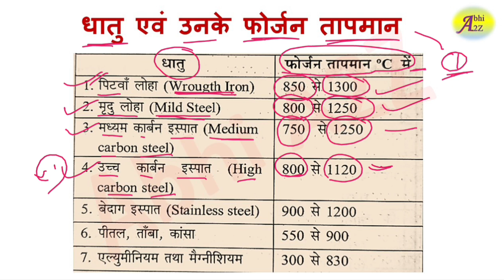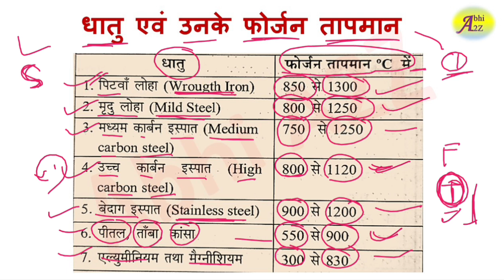khazana video by Abhi A2Z | ITI Important Topic by Abhi A2Z | Fitter Khazana_Video Drdo set 15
For pdf

Fitter khazana video by Abhi A2Z | ITI Important Topic by Abhi A2Z | Fitter Khazana_Video Drdo set 15